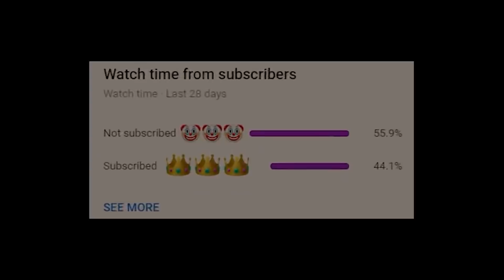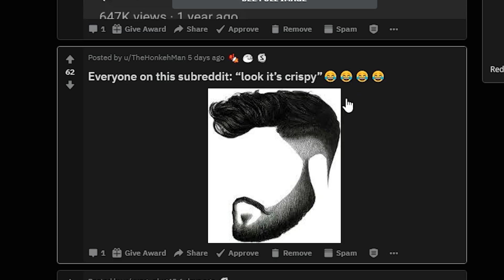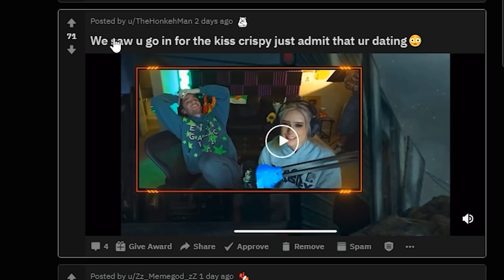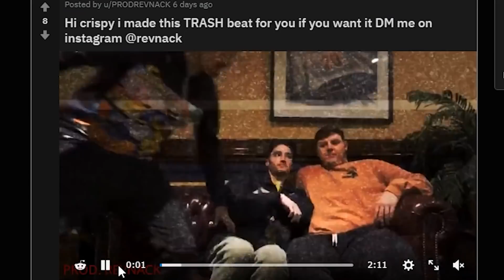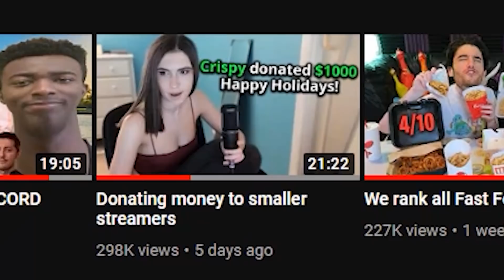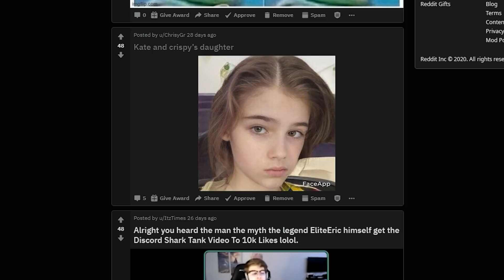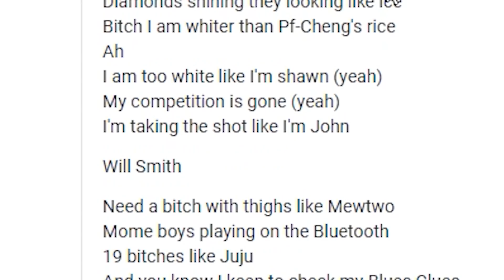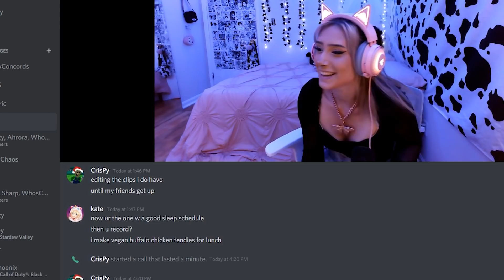Our one year anniversary...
happy anniversary babe. i love you. (me to my omegle series)

Post on the reddit! As you saw in this video, anything works.

My 2nd channel - @CrispyConcords

Today Kate & I review my reddit. We find lots of funny and not so funny memes of us. A lot of cringe may have been cut out of the video but thank you guys for posting on here, post more & i'll make more reddit vids!